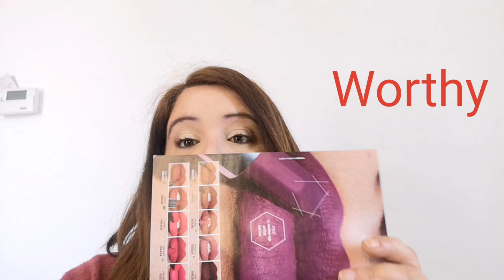Avon Matt legend video swatches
Finalmente ci sono riuscita! Ecco a voi gli ultimi bambini di casa Avon.
Scoprite con me I colori il finish ecc...

Sara Quanto Basta